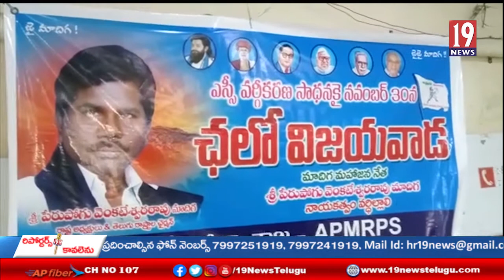మంద కృష్ణ మాదిగ చేసే డ్రామాలతో ఎస్సీ వర్గీకరణ రాదు: రాష్ట్ర అధ్యక్షుడు పెరుపోగు వెంకటేశ్వర రావు